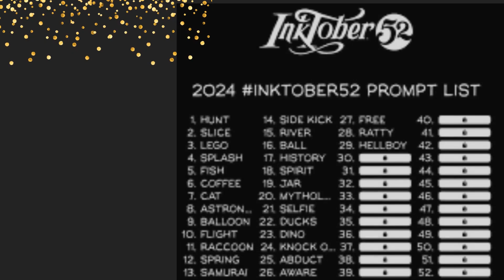Inktober 2024 Day 10 ,Spring|| Easy Drawing ||Ink Drawing ||Pencil Drawing ||Drawing for kids | ACD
Inktober  2024 Day 12 ,Spring|| Easy Drawing || Ink Drawing || Pencil Drawing || Drawing for kids | ACD

Drawing for kids, easy art, easy pencil drawings for kids with some information, drawing are elementary steps to follow

1) HB Pencil
2) Paper Stump
3) Artline Pen
4) Black Brush Pen

📡Channel description:-

ART BY
SUDHA.S